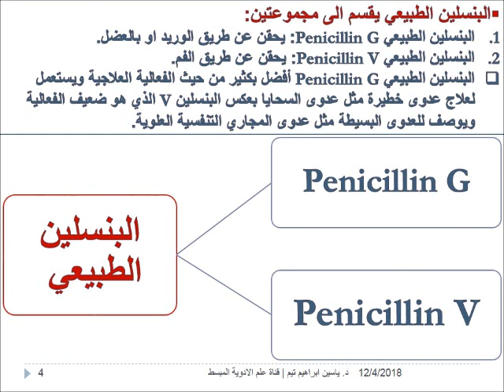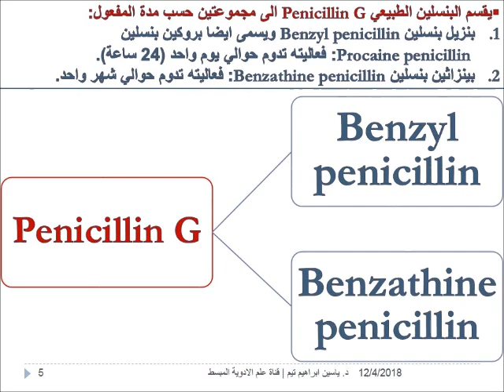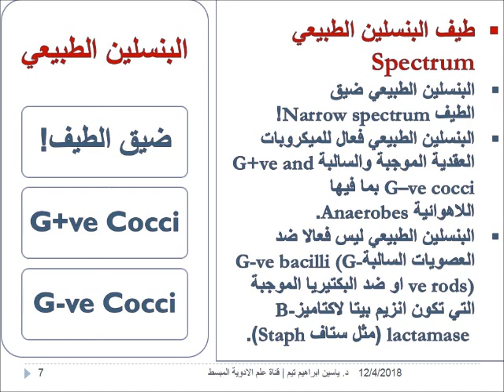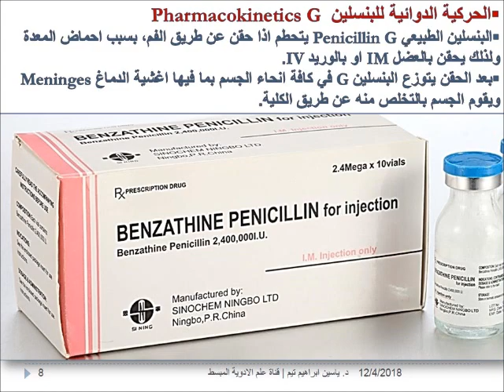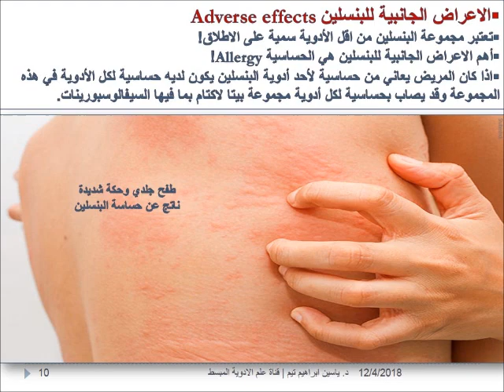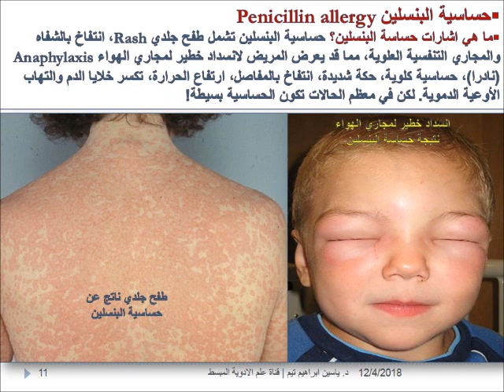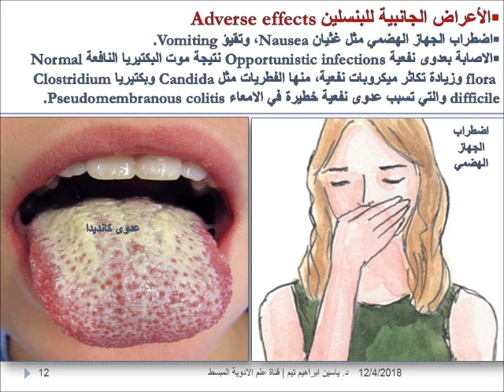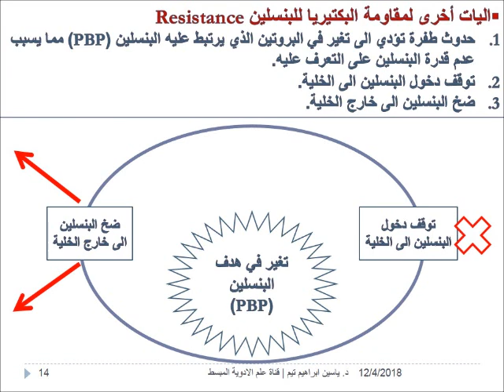البنسلين الطبيعي "Natural penicillin" | د. ياسين ابراهيم تيم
الهدف من هذا الفيديو هو التعرف على البنسلين الطبيعي من حيث اليات عمله، حركيته الدوائية، دواعي استعماله، والاعراض الجانبية له. كل ذلك بقدر كبير من التبسيط وباللغة العربية.